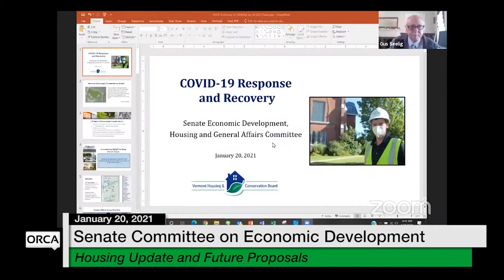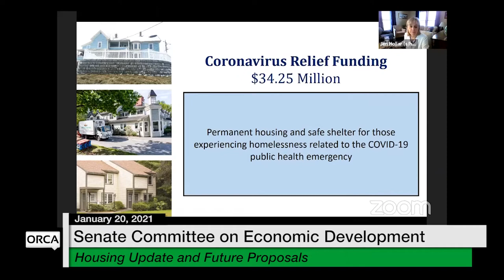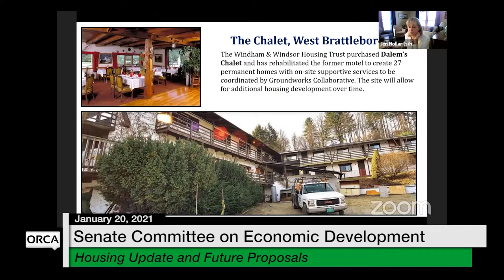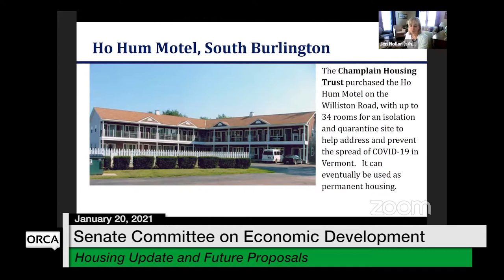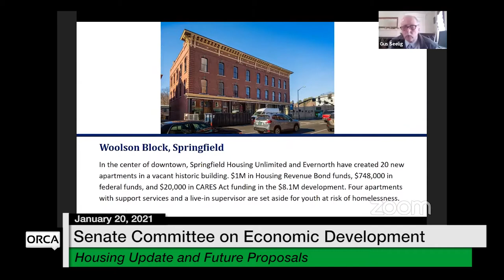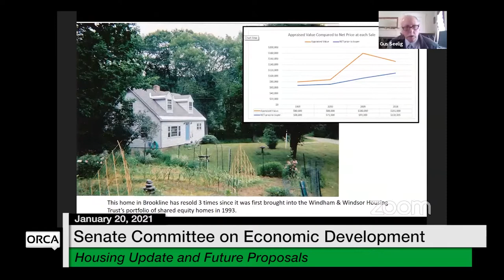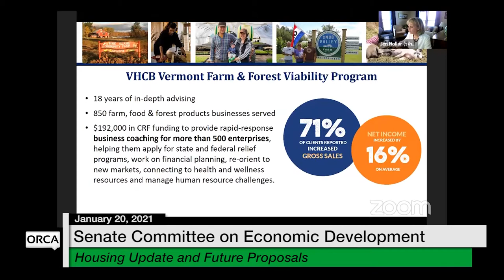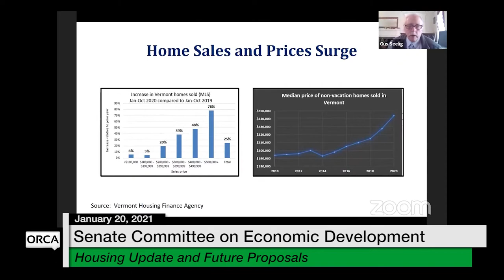Vermont State House - Housing Update and Future Proposals 1/20/2021